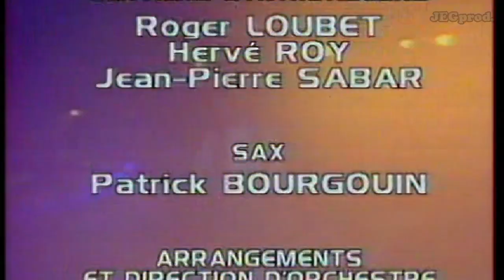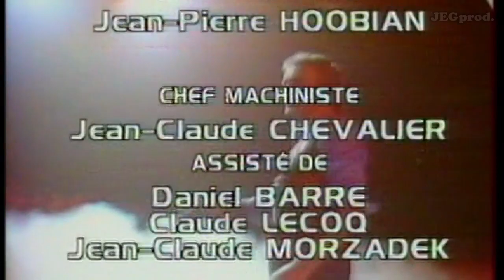Michel Sardou / Final Chanteur de Jazz Palais des Congrès 1987 Remasterisé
Pour proposer un son de qualité optimale, cette vidéo a été remasterisée à partir du CD audio.
La prise audio est différente de la captation vidéo, ce qui explique les anomalies de synchronisation.